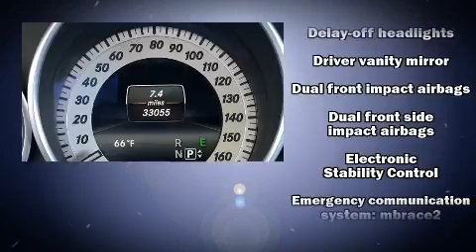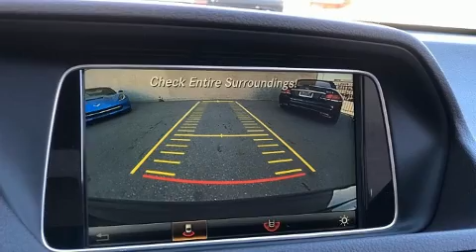2017 Mercedes-Benz E-Class E 400 in Santa Monica, CA 90404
Major Motor Cars

Introducing the 2017 Mercedes-Benz E-Class. With fewer than 35,000 miles on the odometer, this sporty car combines dashing good looks with great efficiency and utility! Mercedes-Benz made sure to keep road-handling and sportiness at the top of it's priority list. Smooth gearshifts are achieved thanks to the 3 liter 6 cylinder engine, and for added security, dynamic Stability Control supplements the drivetrain. A turbocharger is also included as an economical means of increasing performance. Mercedes-Benz prioritized fit and finish as evidenced by: leather upholstery, a built-in garage door transmitter, automatic dimming door mirrors, turn signal indicator mirrors, rain sensing wipers, remote keyless entry, and cruise control. For drivers who enjoy the natural environment, a power moon roof allows an infusion of fresh air. Safety equipment has been integrated throughout, including: head curtain airbags, front side impact airbags, traction control, brake assist, anti-whiplash front head restraints, a security system, an emergency communication system, and 4 wheel disc brakes with ABS. A Carfax history report provides you peace of mind by detailing information related to past owners and service records. We have the vehicle you've been searching for at a price you can afford. Please don't hesitate to give us a call.